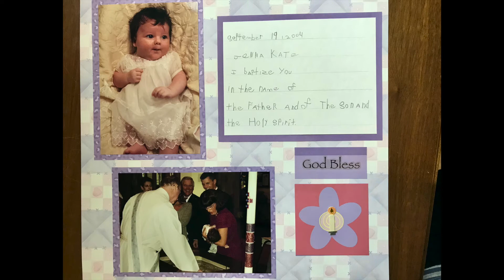5 Ways The Feast Of The Baptism Of The Lord Makes Us Happy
Happy Feast of the Baptism of the Lord! This amazing event is one of our favorite feast days and rosary mysteries, and this year Kate's patron saint is John the Baptist! So today we're sharing with you 5 ways the Baptism of the Lord brings us joy here at the beginning of 2022. We also have a couple of fun facts about the baptism and easy ways you can celebrate the day at home. St. John the Baptist, pray for us! Jesus, we trust in you!

This video is about the Feast of the Baptism of the Lord and why we especially love this early January Catholic feast day. John the Baptist and Jesus are together again on this wonderful day which marks the end of the Christmas season. It's a good day to reflect on your own baptism and what it means to be a true follower of Christ.